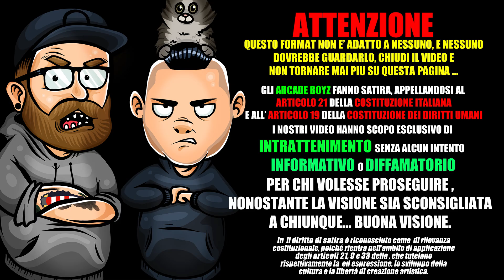Memor - TABACCO (prod. J.Roly) *PREMUM* by Arcade Boyz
gli Arcade Boyz reagiscono al nuovo singolo di Memor dal titolo Tabacco, prodotta da J Roly ! la canzone ufficiale la trovi qui

La vita che ci è stata data è una e una sola, come l'ultima sigaretta del pacchetto, e il nostro compito è. non avere compiti, ma viverla appieno, facendo durare il tabacco al suo interno il più possibile.
Voi non fumate, però!

Instrumental: J.Roly
Recording: La Stanza 13
Mix & master: J.Roly
Video: Enrico Puddu , con Pexels Videos